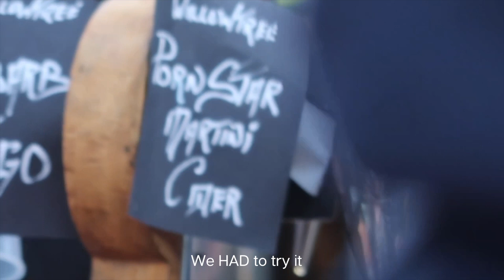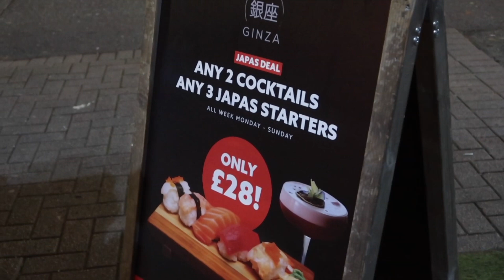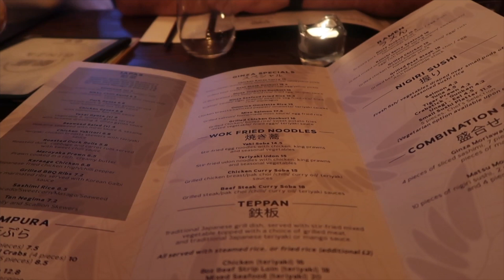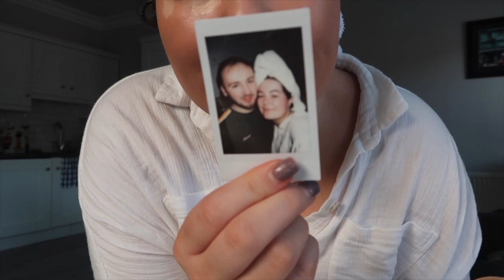A Night in Belfast 💌 Christmas markets, Sushi & Cocktails 🍸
Just a lil video for memories ✨ Filmed this in December when we went to the Christmas markets🎄